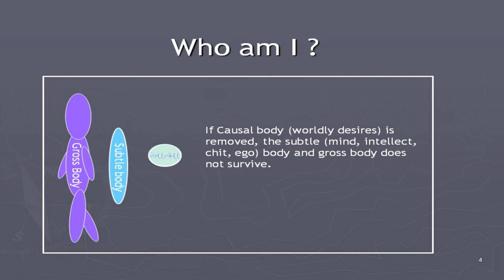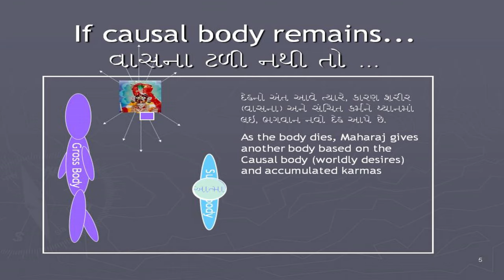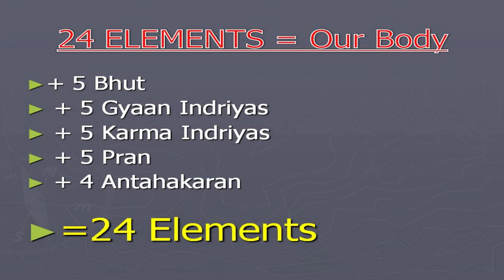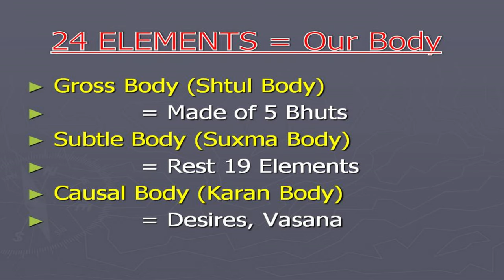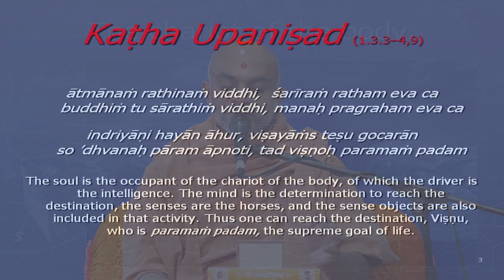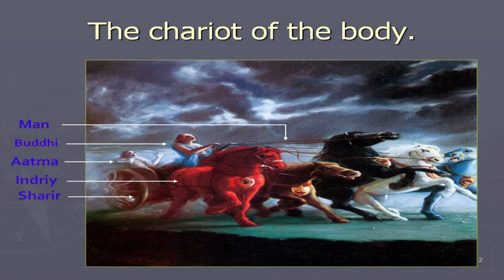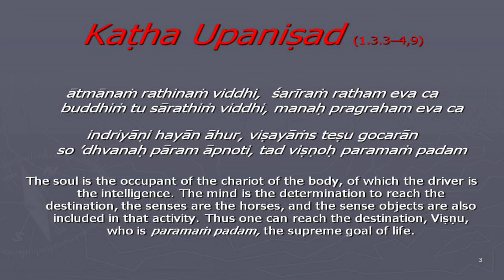Haricharitramrut Sagar Katha Pur 10 Tarang 35 03/17/2020